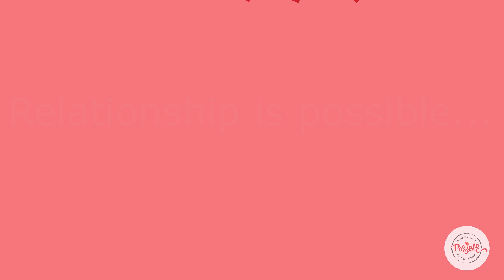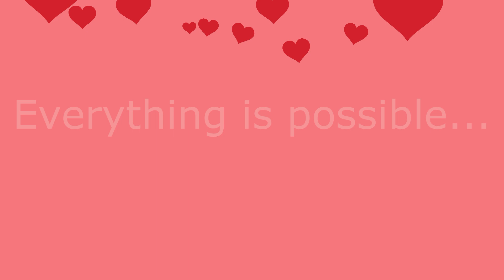Are these girls for real?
Love is the most magical feeling in the world.
Having extensive experience in matchmaking (since 1996), I can state that dating women from another country is always intriguing, exciting, and unpredictable. Are there any other good reasons to start a relationship with a person of a different nationality and culture? Watch my video and find out. And remember, don't hide your heart! You deserve to fall in love and be loved!

office hours:
Mo-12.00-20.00, Tu-Fri 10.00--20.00, Sat. 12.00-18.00 GMT+2

Office address:
Hospitalna 2, office 23, 2 entrance, 1st floor, door code 23K
Kyiv, 01001